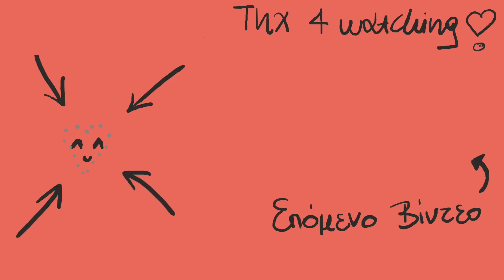ΤΟ ΠΙΟ ΓΛΥΚΟ CHALLENGE!!!😍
Hey heyyyyy!!! Μου ζητατε συχνα πυκνα να κανουμε ενα part 2 σε αυτο εδω το challenge και οριστεεε! Χαιρομαι πολυ που το κανετε και εσεις μαζι μου και μερικοι απο εσας κερδιζετε κιολας! Πραγματικα το βρισκω πολυ δυσκολο, αφου θελω να παω σε ολα τα σκυλακια,γατακια κτλπ και να του τσιμπαω τα μαγουλακια 😂

► Μπες στην παρεούλα μας:

S N A P C H A T: anna.pvld
T W I T T E R : AnnaPavlidouYT